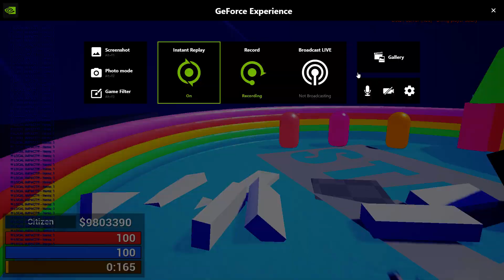VanillaRP in KJMod - Custom gamemode (in progress)